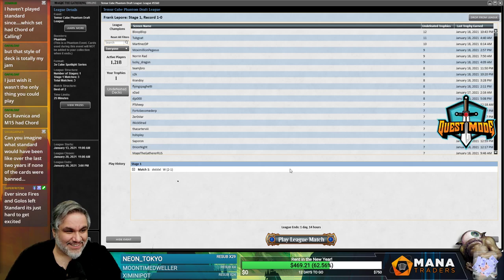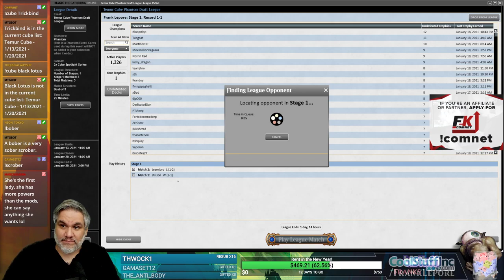Temur Cube Draft #6 - 1/19/21 | Magic Online